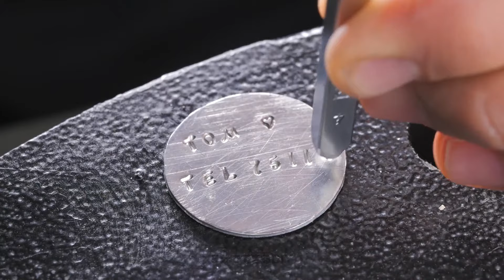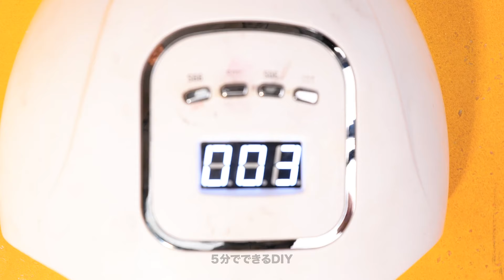猫のための素晴らしいDIYアイデア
魅力的なDIYアイデアで猫をインスパイアしましょう！簡単な材料を使って、楽しいおもちゃ、居心地の良いベッド、クールな遊び場を作りましょう。クリエイティブなプロジェクトでふわふわの友達を甘やかしたい猫好きにぴったりです！